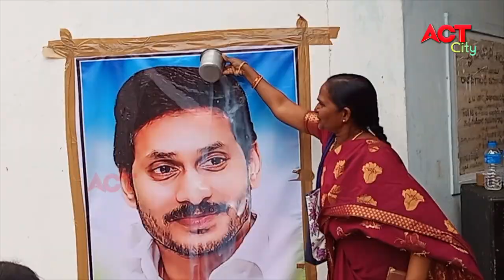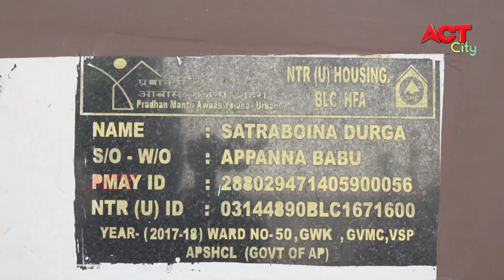MORNING ACT CITY VIZAG NEWS 07-01-2021